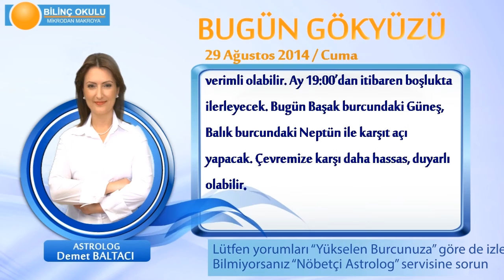BOĞA Burcu, GÜNLÜK Astroloji Yorumu,29 AĞUSTOS 2014, Astrolog DEMET BALTACI Bilinç Okulu